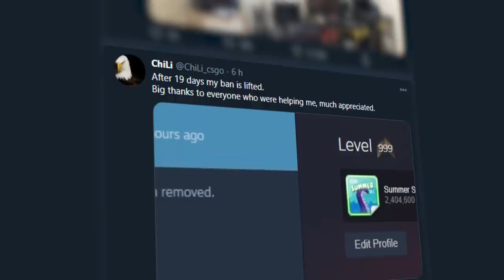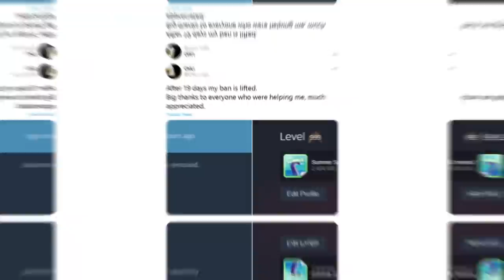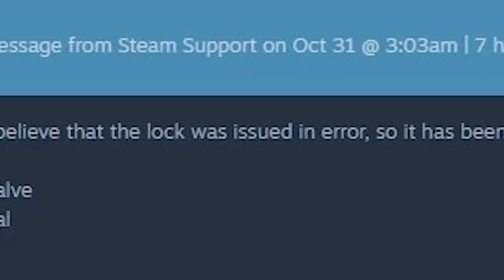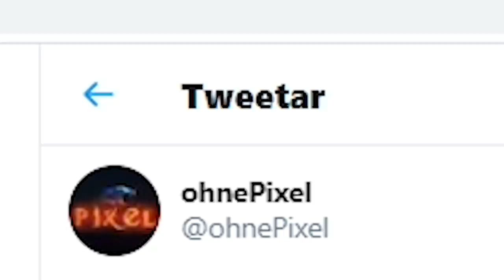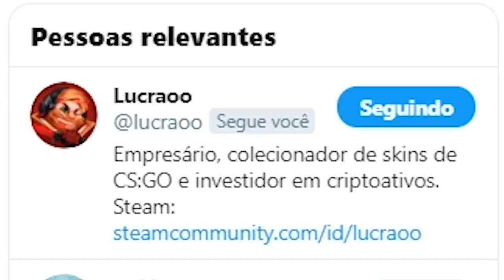Acaba de chegar ao Brasil... 🇧🇷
Mais uma AK Blue gem 661 chega em território Brasileiro no CS:GO!